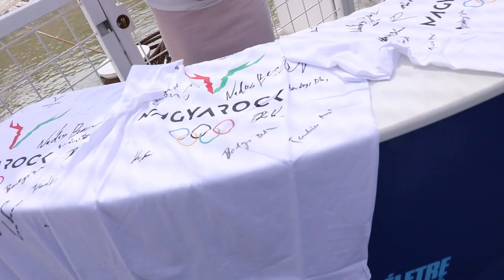Bemutattuk az olimpiára készülő csapatunkat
2021. július 5-én, hétfőn ünnepélyes keretek között, a Stopperen mutatta be az olimpiára készülő csapatát a Magyar Kajak-Kenu Szövetség.

Megosztotta velünk a gondolatait ezzel kapcsolatban Csipes Tamara, Varga Ádám, Kiss Péter és Hüttner Csaba is.